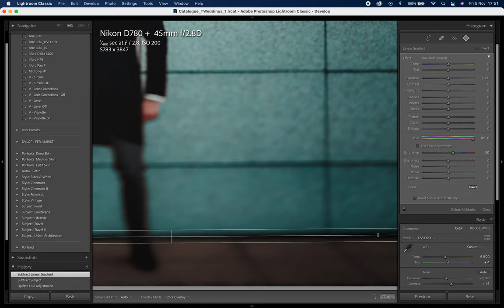Screen record_KUS